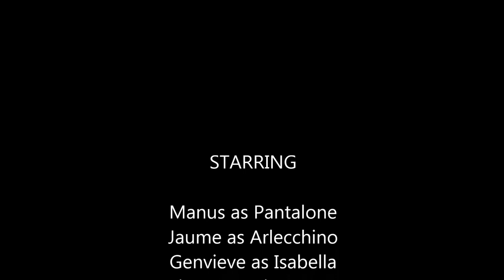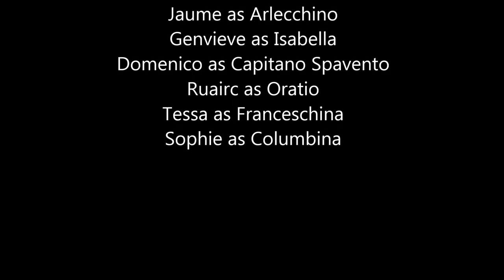"Arlecchino in Love" first show (1:30pm) at NC Museum of Art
I Firenzi presented "Arlecchino in Love" ,al Commedia dell'Arte scenario adapted from the Casamarciano zibaldone (The Napoli scenarios) , at the North Carolina Museum of Art twice in one afternoon on June 1, 2014.  This is the first show performed at 1:30pm.